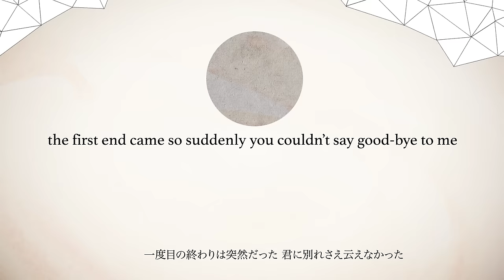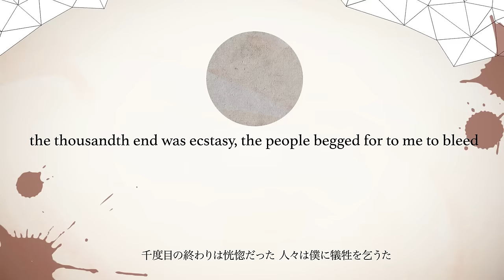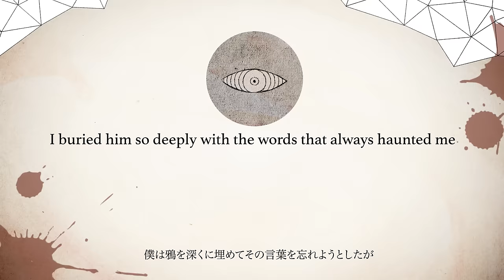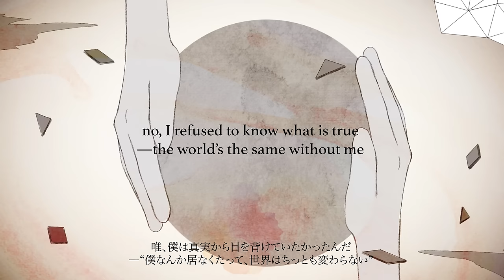ネジ巻き師と太虚鳥 lasah × sasakure.UK / taixu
+サブスク音楽配信

"taixu feat. lasah"
"ネジ巻き師と太虚鳥 feat. lasah"

from
[CLOCKWORK ALPHA / lasah × sasakure.UK]

■Music & Arrangement
sasakure.UK

■Lyrics & Vocal
lasah

■Illustration & Movie
sasakure.UK